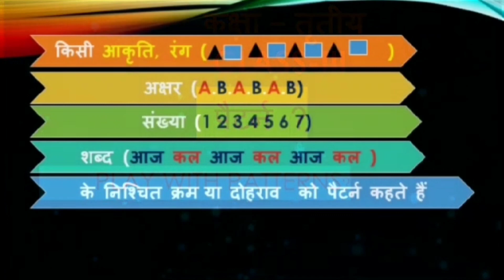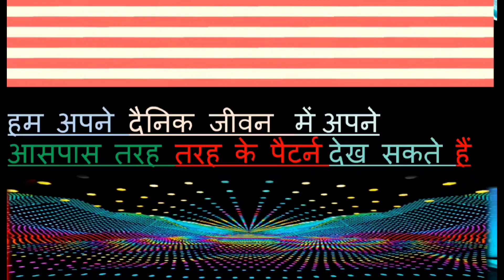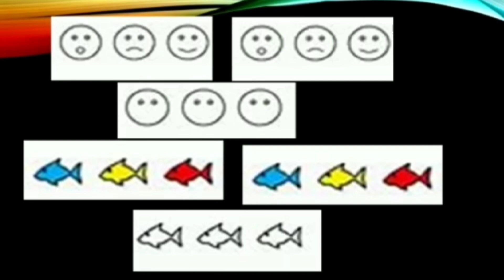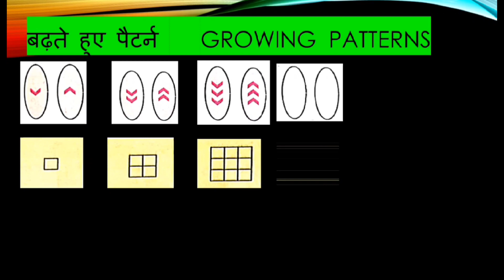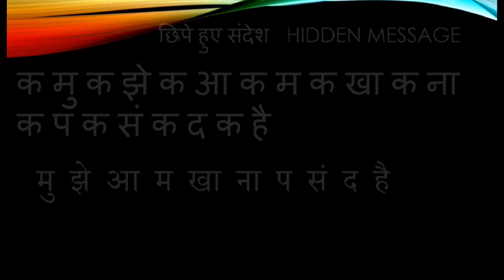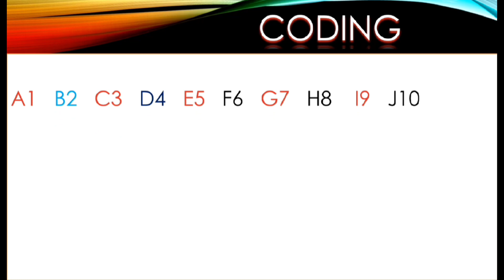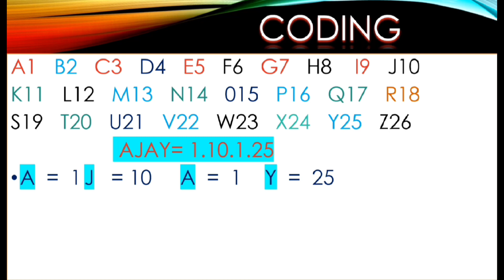Class 3, Mathematics, Chapter 10 - Playing with pattern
Created by - Ajay Kumar Gupta, Namita Yadav